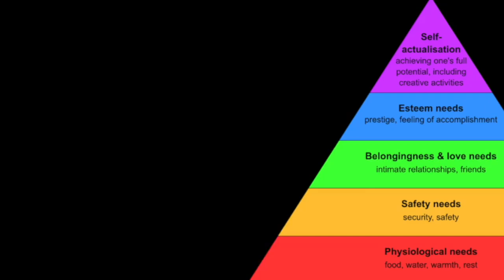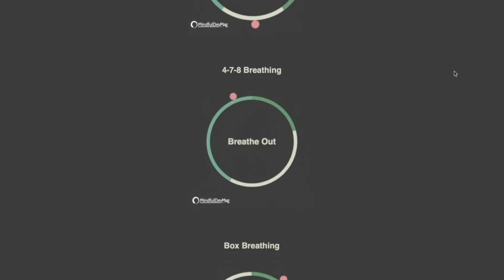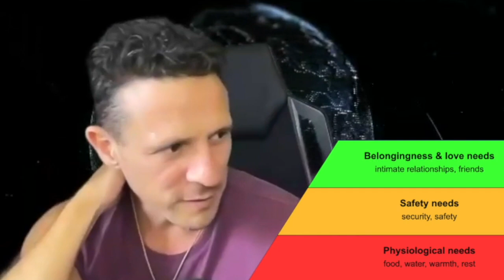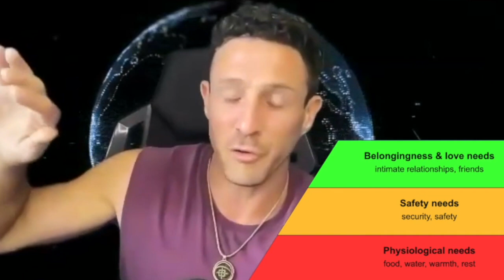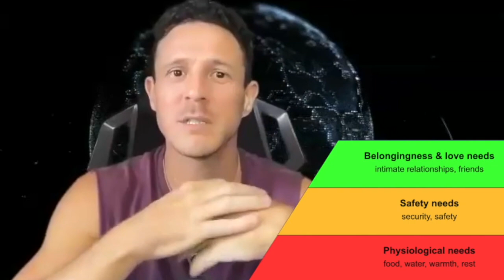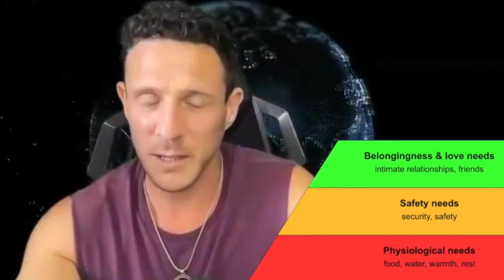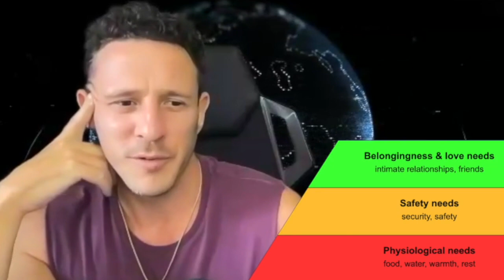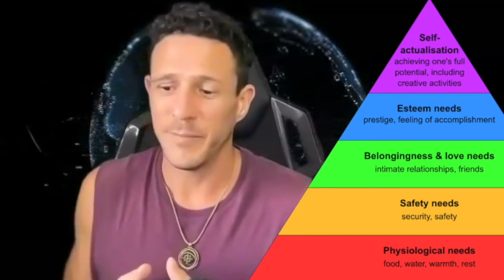This Triangle Doesn't Care About You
If you want to quit weed or alcohol, then this is the best place to start.